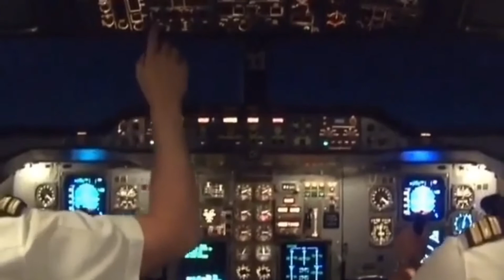Airbus A310|Cockpit view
WATCH:
               Airbus A310 taking off cockpit view.